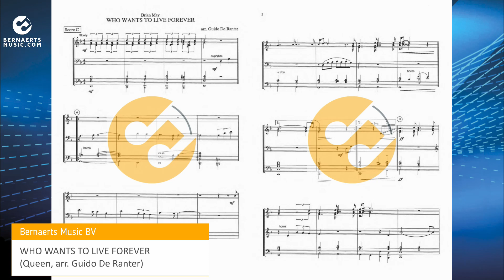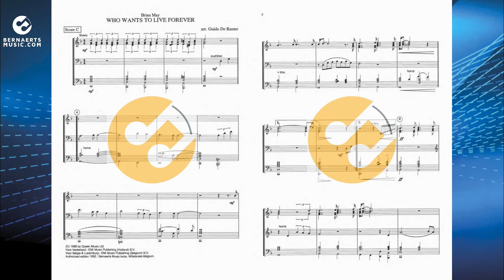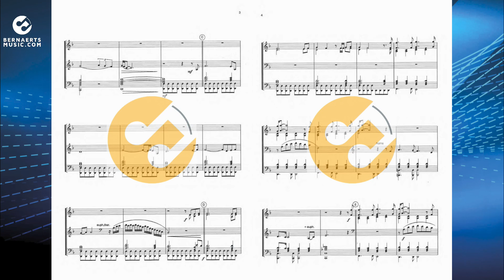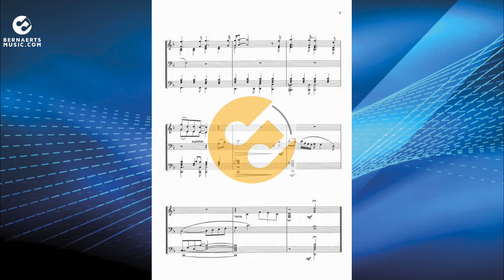WHO WANTS TO LIVE FOREVER - Queen, arr. Guido De Ranter - Fanfare Version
“Who Wants To Live Forever” is a song by the English rock band Queen. The song is taken from the 1986 Queen album “A Kind Of Magic”. It was written by Queen guitarist Brian May for the soundtrack of the film “Highlander”. The song is also on the compilation album “Greatest Hits II”. The song was released on single worldwide in September 1986. Guido De Ranter wrote the arrangement for concert band, fanfare and brass band.